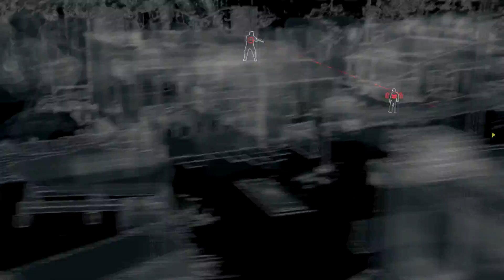Watch Dogs - Walkthrough - Part 30 - Act 3 - Mission # 1 - Hope is A Sad Thing 2/2 | CenterStrain01